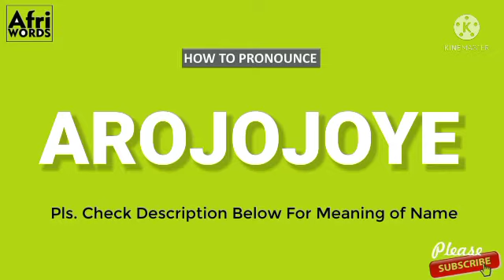How To Pronounce AROJOJOYE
Meaning of Arójòjoyè

One who accept honours, even in the rain